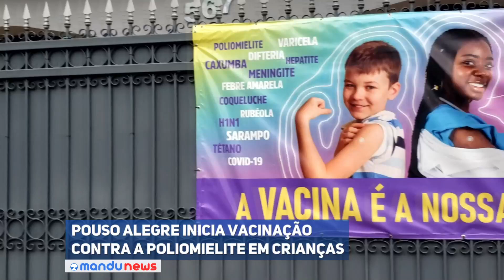Pouso Alegre inicia vacinação contra a poliomielite em crianças